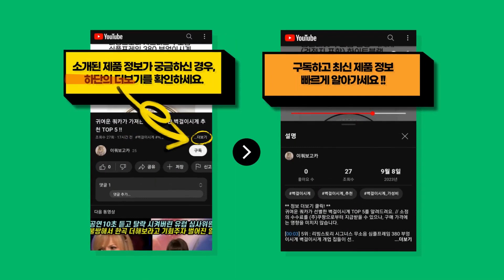2023년 반응이 뜨거운 청호나이스직수정수기 추천 BEST 7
귀여운 쿼카가 신중히 고른 청호나이스직수정수기 TOP 7를 추천해드려요. // 소정의 수수료를 (주)쿠팡으로부터 지급받을 수 있으나, 구매 가격에는 영향을 미치지 않습니다.

[00:08] 7위 : 청호나이스 직수 냉정수기 셀프 자가관리 WP-30C8460N WP-30C8460O..

[00:23] 6위 : 아인스 G9+(1+1가격할인 행사중~!)(KC인증/UF필터방식)가성비직수정수기 대..

[00:38] 5위 : 퓨리얼 직수형 냉정수기 PPA-2010..

[00:53] 4위 : 청호나이스 팀파 직수 언더싱크정수기 NSF인증 3단계 복합 정수필터 AC15 방문..

[01:08] 3위 : 퓨리얼 직수형 정수기 PPA-100 + 필터세트 방문설치 PPA-100 (화이트)..

[01:23] 2위 : 청호나이스 무전원 직수 정수기 Compact (1년필터내장/무료설치)..

[01:38] 1위 : 청호나이스 Compact 직수형 정수기 WP-10C6500N..